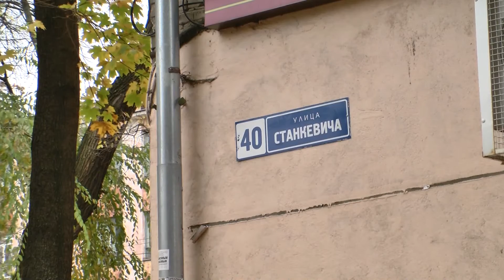Обращение к воронежскием властям ветерана по поводу отключения горячей воды